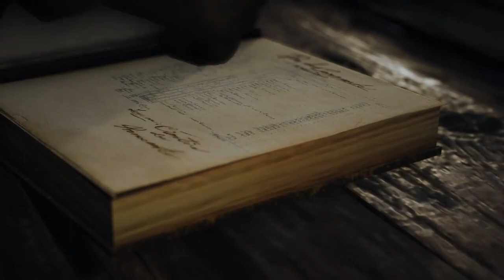Assassin's Creed Unity Walkthrough Part 8 Silversmith & Customization